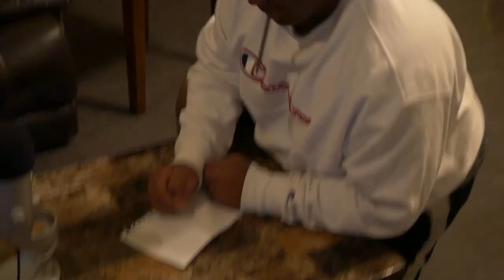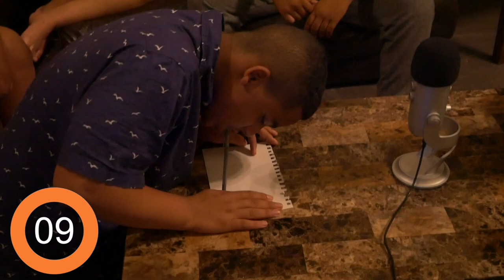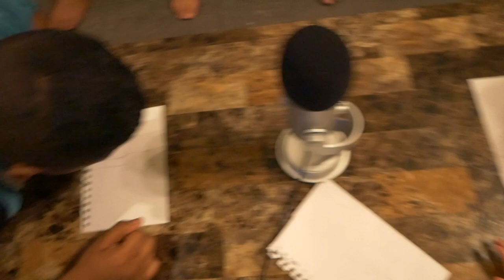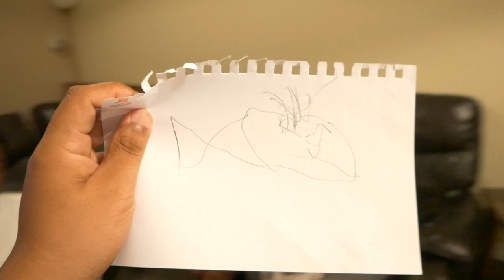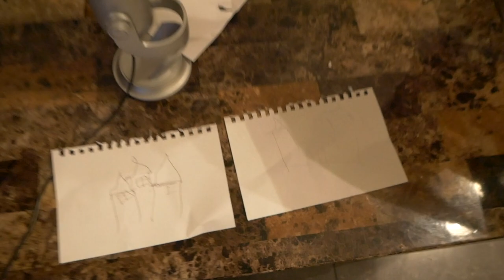DRAWING ONLY USING YOUR MOUTH CHALLENGE! EVERYTHING TOOK A WRONG TURN